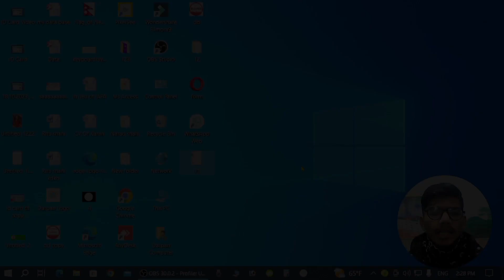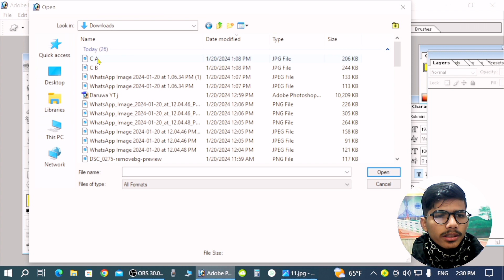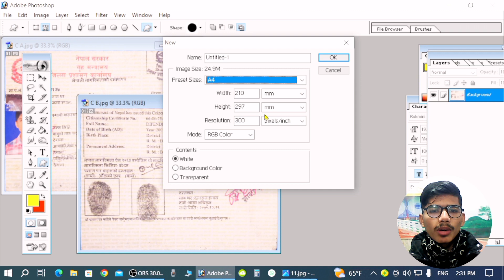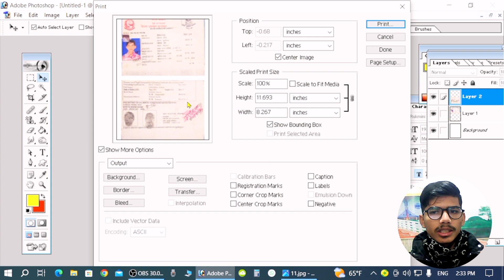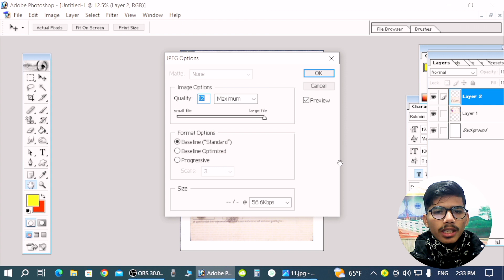How To Merge Citizenship In Nepali | नागरीकता लाई एउटै Page मा राख्ने तरीका | Nagirta Print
How To Merge Citizenship In Nepali | नागरीकता लाई एउटै Page मा राख्ने तरीका
Nagarikta lai yauta page ma kasari rakhne
About Video:
Yo Video ma nagarikta lai yautai pagema kasari marge garne bhanera sikayako ko , photoshop ma sikayako xa yadi tapai lai photoshop aaudaina bhane ni maja le saknu hunu xa

                                     धन्यवाद ।।😊🙏